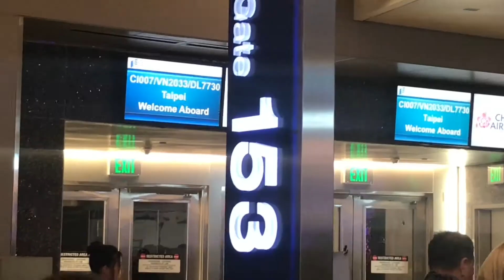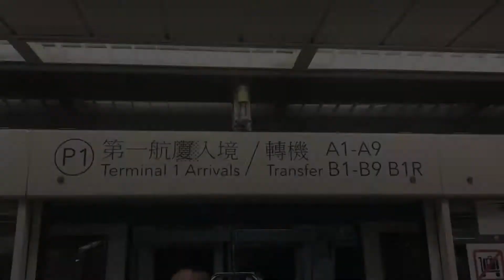LAX to TAIPEI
By China Airlines LAX - TAIPEI - JAKARTA